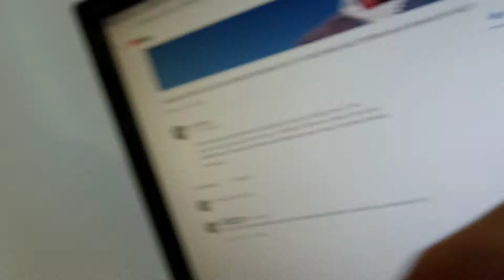Fukushima BREAKING NEWS; Kamchatka Peninsula ECO Disaster RUSSIA "was NOT ROCKET FUEL" ASK FOR HELP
PACIFIC OCEAN Q. DID TEPCO DO A MASSIVE FLUSH THAT CAUSED THIS ? A. YES OCTOBER 13 2020 kevin d. blanch PhD ALIVE & KICKING given 2 mths to live WITH AML LEUKEMIA 9 years ago today;; Kamchatka Peninsula PACIFIC OCEAN Q. DID TEPCO DO A MASSIVE FLUSH THAT CAUSED THIS ?